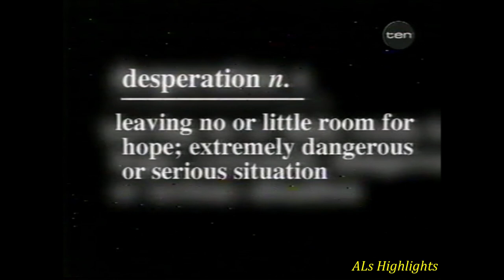2003 Round 4 | Channel 10 Intro | Western Bulldogs vs Essendon Bombers AFL